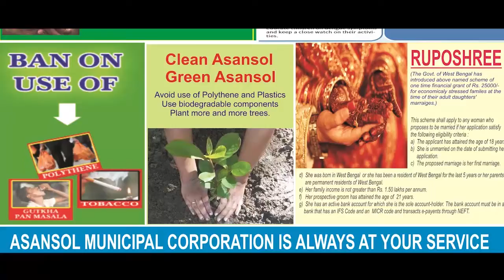লক্ষী পূজোর আগের মুহূর্তে ফুলের বাজার দর আগুন ANM NEWS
দিগবিজয় মাহালী, পশ্চিম মেদিনীপুর: অকাল বৃষ্টিতে ব্যাপক ক্ষতি হয়েছে ফুল চাষের। তাই ফুলের দাম রীতিমত আকাশ ছোঁয়া। রীতিমতো বিপাকে পড়েছে ফুল ব্যবসায়ীরা। খড়গপুরের গোলবাজার হোক বা ঘাটাল দাসপুরের ফুল বাজার,  চিত্রটা সব জায়গাতেই একই। গাঁদা, রজনীগন্ধা, পদ্ম সহ বাজারে বিভিন্ন ফুলই অগ্নিমূল্য।
মা লক্ষ্মীর আরাধনার আগে মেদিনীপুরের ফুল বাজারের অবস্থা ঘুরে দেখলাম আমরা।